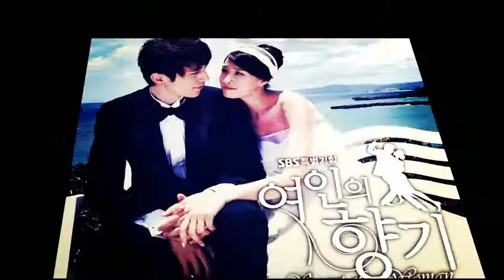ｉ ｇｏｔ ｔａｇｇｅｄ :o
✗ these lovely and amazing editors forced me to make this video :3
✗btw... what the.. with that black line ...aaiishhh!

now i tag:
flyingkreess
TheSweetDesires